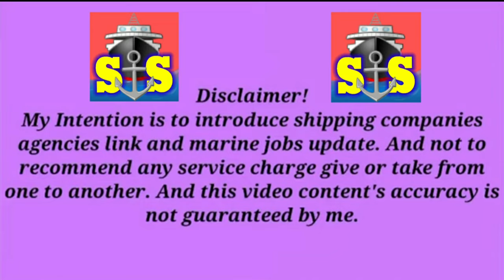HOW TO UNLOAD 40FOOT CONTAINER WITHOUT GANTRY CRANE?? || ship |marine || seafarersankar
seafarersankar
tiktok mashup
fifa 23 ultimate team
channel keyword
channel keywords